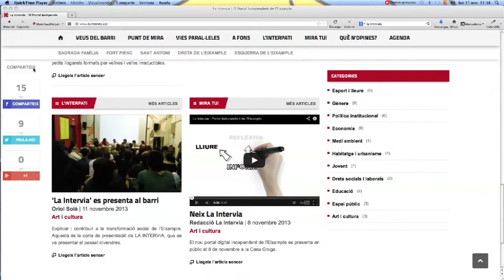La intervia [Contrainfos 58]